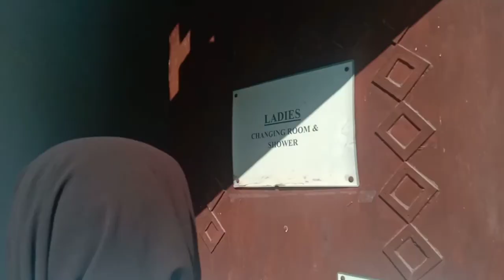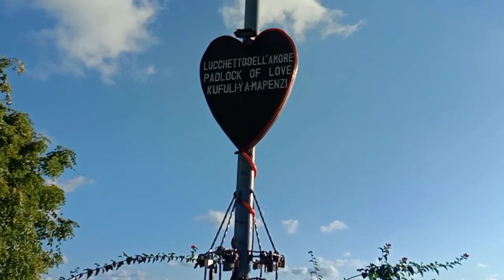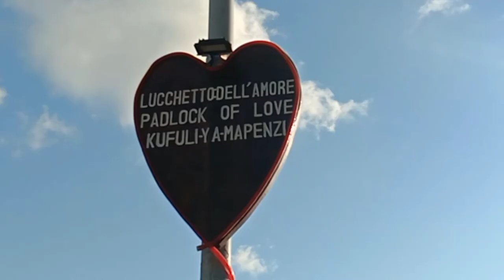A DAY IN MY LIFE VLOG//(Swimming👙,Padlock of love 💕, Sunset view🌇)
Hey loves hope you are keeping safe wherever you're. I had missed interacting with you. Thank you soo much for your continuous support on this channel .

I hope you enjoy  "A day in my life vlog"

Facebook joy nalepo